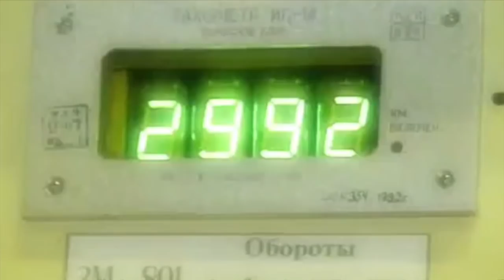Las ciudades atómicas secretas - Rusia Desconocida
Karla Iberia Sánchez, Rusia Desconocida para encontrar las ciudades atómicas secretas de la antigua Unión Soviética.